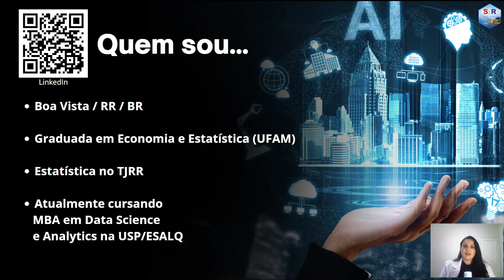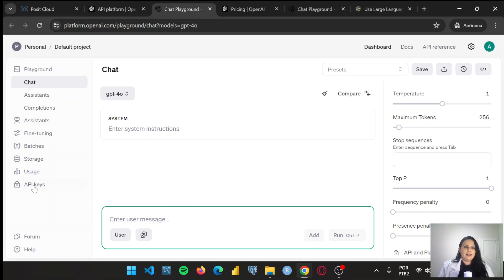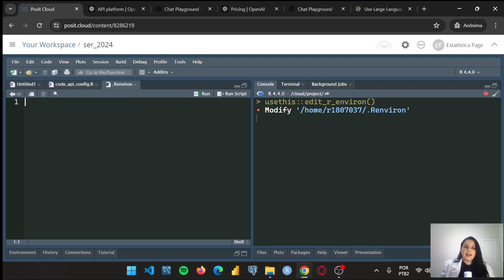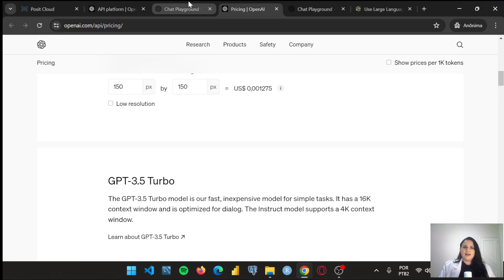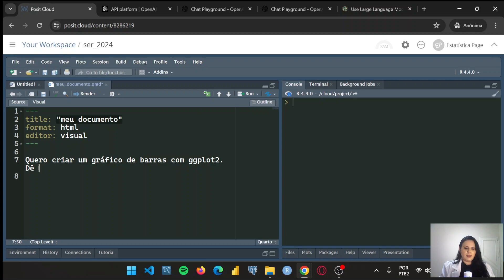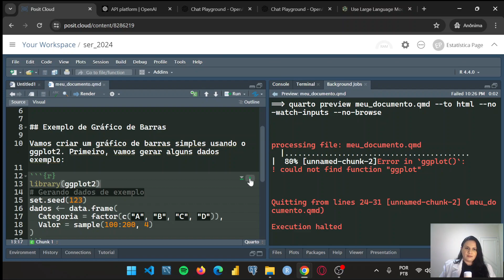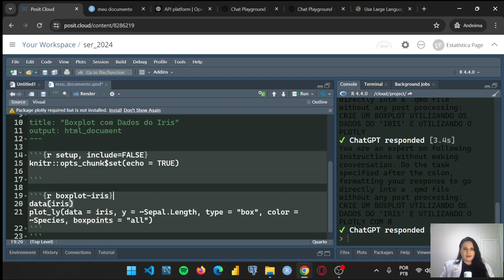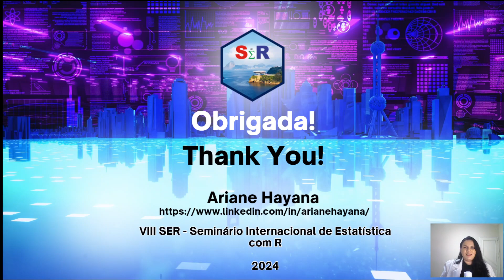Ariane Hayana SER 2024